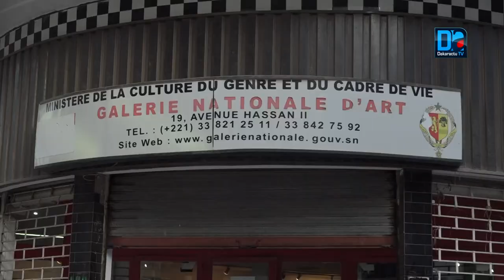Art et Migrations : comment comprendre le déplacement des artistes visuels?